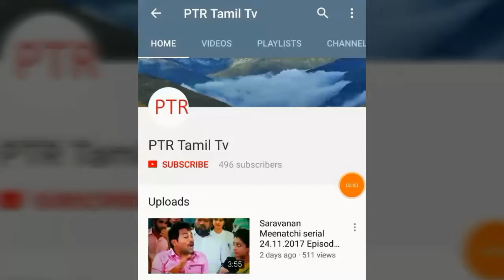Vegetables creativity school project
School students projects .  Vegetables creativity project most beautiful.